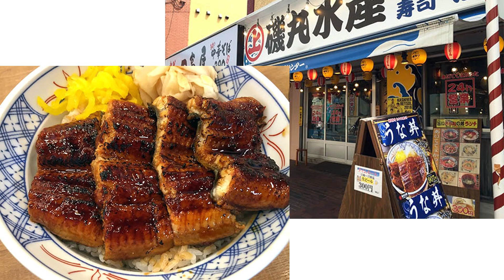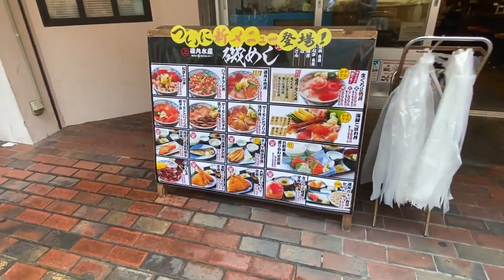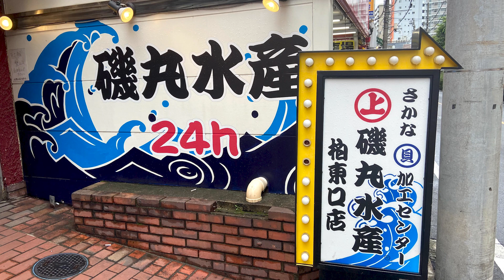【磯丸水産のうな丼】うなぎ大好きドットコムがおすすめするチェーン店のうなぎシリーズ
磯丸水産

うなぎ大好きドットコム・実食レポート
磯丸水産　期間限定おすすめ丼　「うな丼」